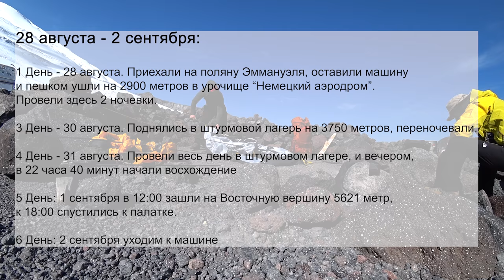Опыт восхождения на Эльбрус с севера без гида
Восхождение на Эльбрус с севера без гида. Красивый маршрут на восточную вершину 5621 метр. Поездка на Эльбрус была в 2 этапа. 1 часть поездки, в котором мы сделали акклиматизационный выход на нижние Скалы Ленца. После скал Ленца мы решили уехать и вернуться через месяц. Во второй этап мы заехали на машине на поляну Эммануэля и зашли на вершину за 4 суток без гида.

Если у Вас есть возможность не повторять восхождение без акклиматизации - не повторяйте. Если у Вас есть возможность ходить на Эльбрус с гидом, обязательно ходите с гидом. Восхождение без гида и акклиматизации очень опасно. Это требует хорошей физической формы и надежного партнера и профессионального снаряжения.

За 3 восхождения довел снаряжение до оптимального количества и оптимизировал питание. Продукты для приготовления пищи - не более 400 грамм на 1 человека в день. Сушеное мясо, сухие каши, сухофрукты, сушки и сухари.

Уделяю большое внимание физической подготовке: бег, брусья, турник. Бег развивает выносливость, сжигает лишнюю массу, жир, улучшает кислородный обмен. Брусья и турник необходимы для пешего туризма с рюкзаком. Горы - это не только красивые виды. Горы - это спорт.

В 2021 году было неудачное восхождение с севера.